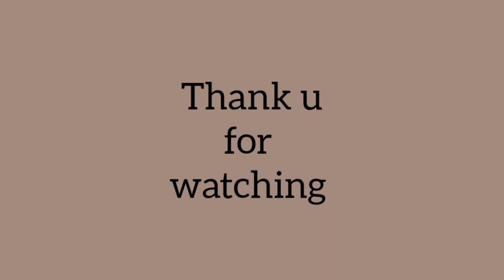Happymail Advent Day 19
Thank u rita @linahsdesignRita

day 12